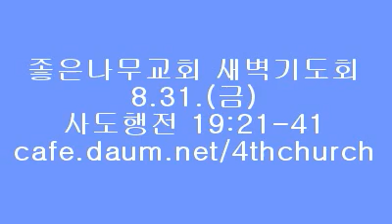좋은나무교회 방영균 목사님 설교 사도행전50 (행 19:21-41)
좋은나무교회 방영균 목사님 새벽기도회설교 (행 19:21-41)